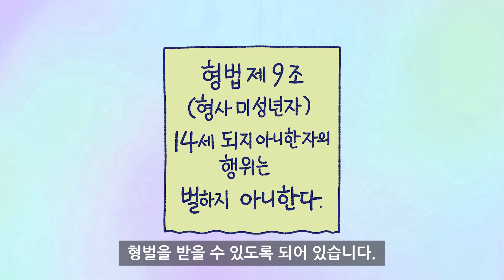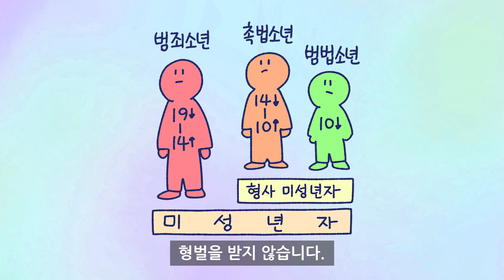[3분차이] 촉법소년, 범죄소년, 범법소년은 무슨 차이일까? | 소년범죄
'3분 차이' 단행본이 출간되었습니다!